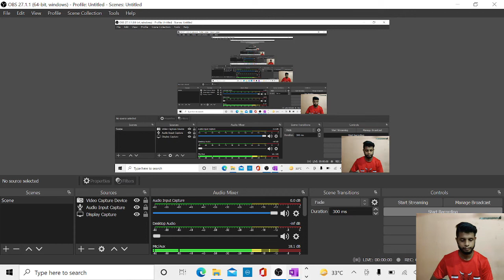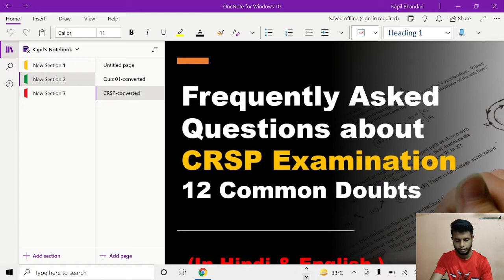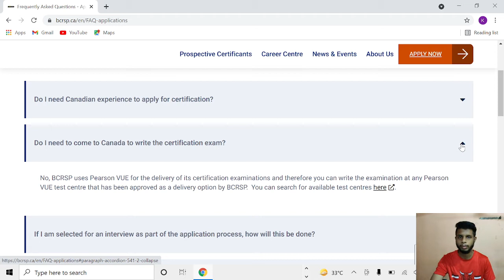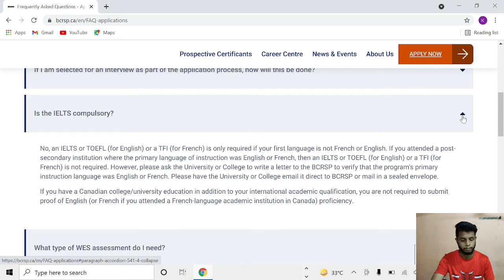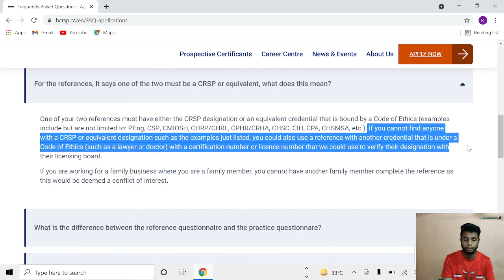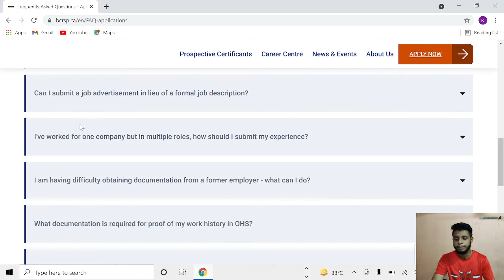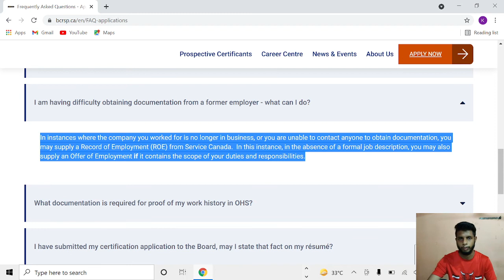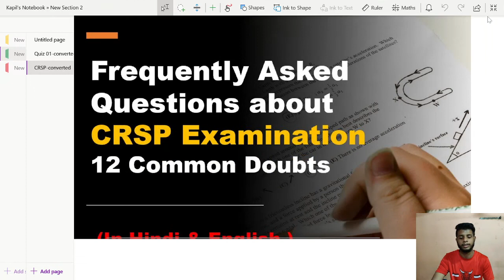Canadian Registered Safety Professional | Frequently Asked Question | BCRSP | EHS ACADEMY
Hello Guys
This Video Is about the most frequently asked questions about Canadian Registered Safety Professional Examination.

Popular Series on our Channel:-

Kapil Bhandari
From:-Chennai,Tamilnadu

About:- "EHS Academy" is a YouTube Channel [Channel on Mission] Which is Created to Make a Difference in Imparting EHS Knowledge Here You will Learn Safety in a Very Attractive Way Through Various FREE Webinars,Informative Videos,Comparisons & Reviews.